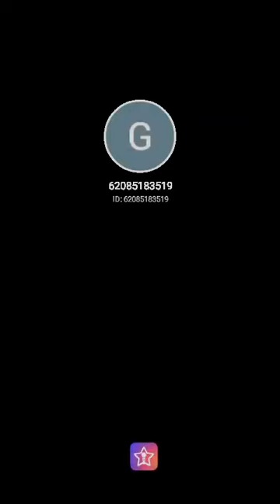medley Gourmohan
Tanpura D Scale#StarMakerListen to 'Tanpura D Scale' I sang! (StarMaker, free online karaoke)